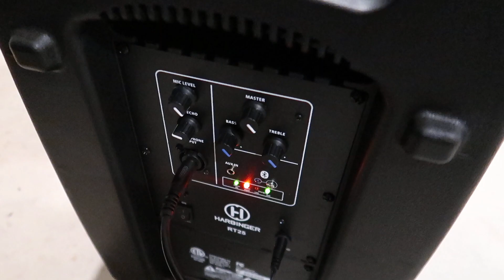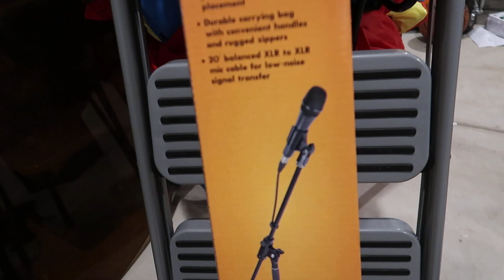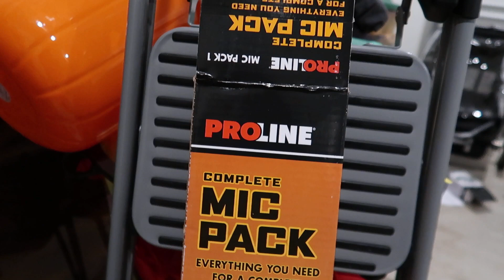Harbinger RT25 | Pro Line Mic Pack | Review | Guitar Center | Canon | G7X | Microphones